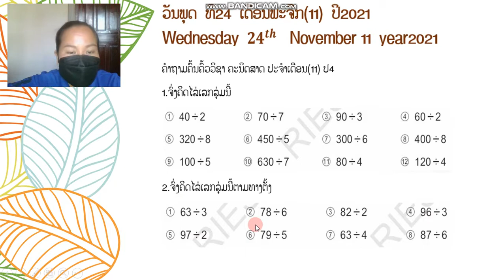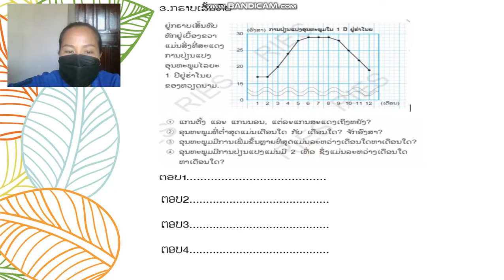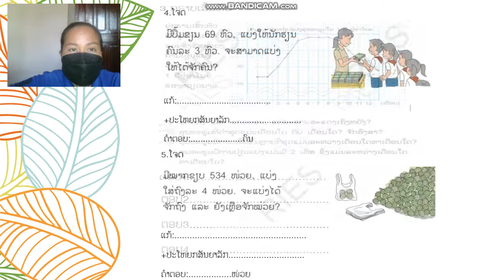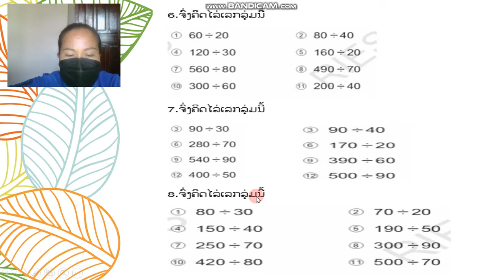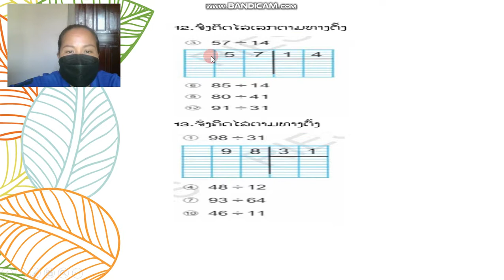ຄະນິດສາດ ປ 4 ທວນຄືນ 24/11/21